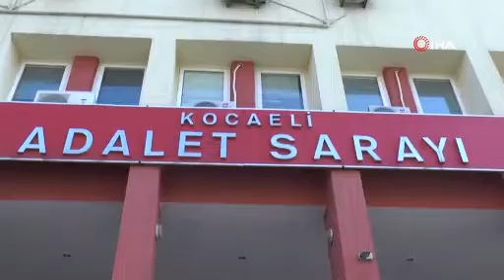ÖZSAR’ın sahibi Mehmet Ali Sarı adliyeye sevk edildi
FETÖ/PDY operasyonları kapsamında yaklaşık 2 buçuk senedir her yerde aranan Restoran zincirlerinin sahibi olan Mehmet Ali Sarı, İstanbul Atatürk Havalimanında yakalanarak gözaltına alınmıştı. Emniyette sorgusu tamamlanan Sarı adliyeye sevk edildi.